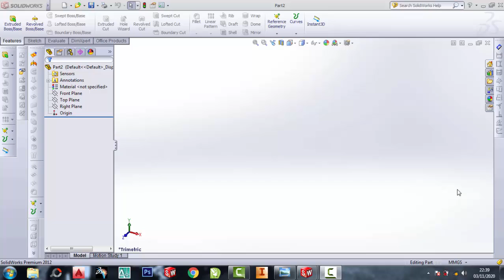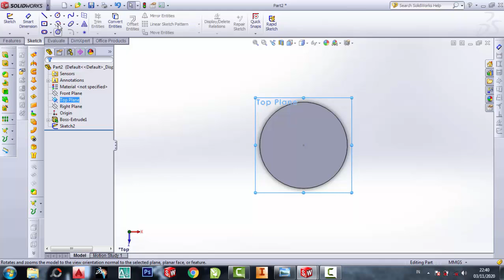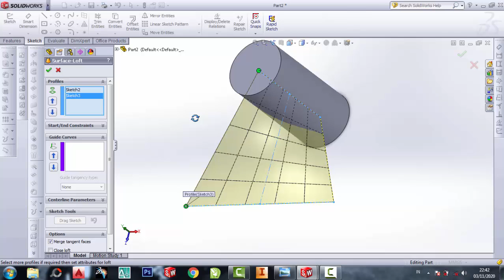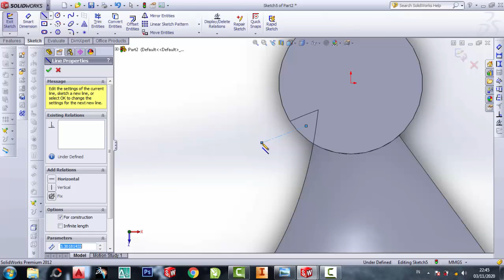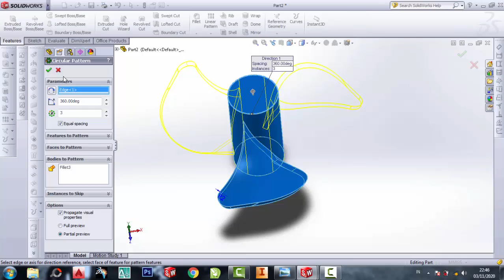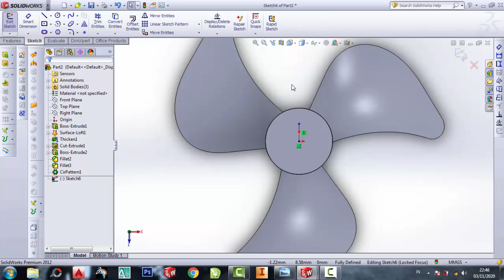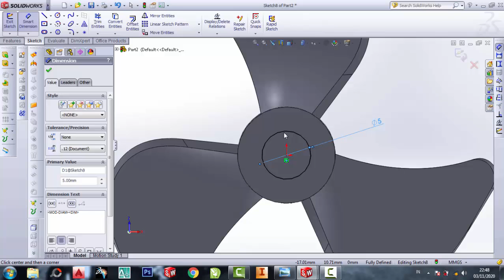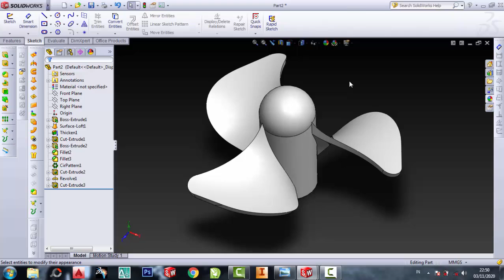Solidworks cara membuat baling baling sederhana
SoliWorks 2Dimensi
SoliWorks 3Dimensi
Pemula SoliWorks
latihan SoliWorks
belajar SoliWorks
SoliWorks 2010
SoliWorks 2011
SoliWorks 2012
SoliWorks 2013
SoliWorks 2014
SoliWorks 2015
SoliWorks 2016
SoliWorks 2017
SoliWorks 2018
SoliWorks 2019
SoliWorks 2020
SoliWorks 2021
SoliWorks 2022
SoliWorks 2023
teknik drwaing